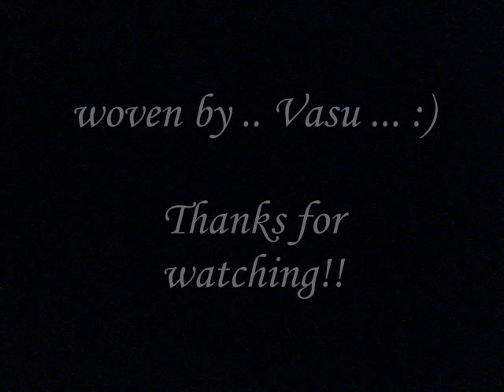Kahi To Hogi Wo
A sweet video ... woven with some 'pictures' ... taken at certain points/stages. while sketching a beautiful emotion :)